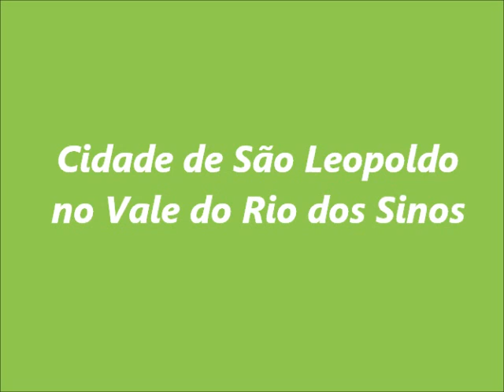São Leopoldo no Vale do Rio dos Sinos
Imagens  da    cidade de SÂO LEOPOLDO